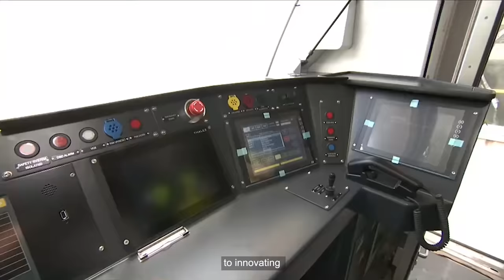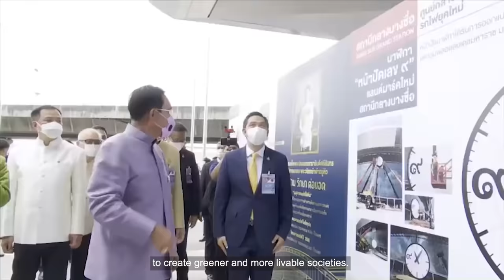Bangkok's Red Line: Commuting Made Cleaner and Greener - Hitachi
What if cities were made cleaner, greener and better for the people who live and work there?

At Hitachi, we are helping to alleviate Bangkok’s on-the-road vehicle population through the Red Line that is not only more sustainable, but also environmentally friendly. Helping improve urban welfare is the heart of what we do at Hitachi.